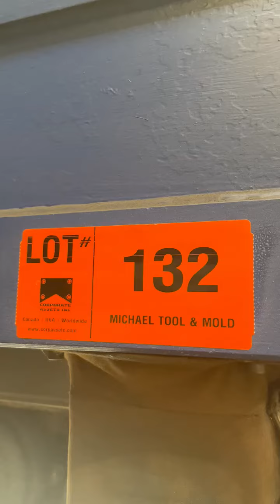WHITE EAGLE 200 TON 4 post hydraulic die spotting press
LOT 132 - WHITE EAGLE 200 TON 4-post hydraulic die spotting press with conventional control, 38" x 56" box table, 74" open height, 88" x 52" top & bottom platen, 600V/3PH/60HZ, s/n N/A